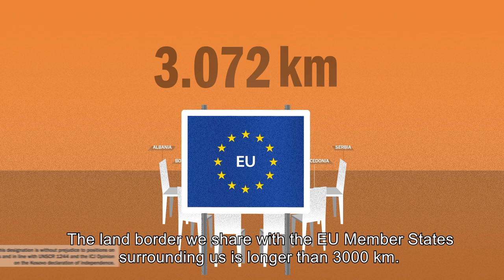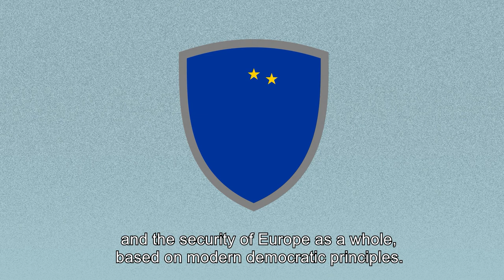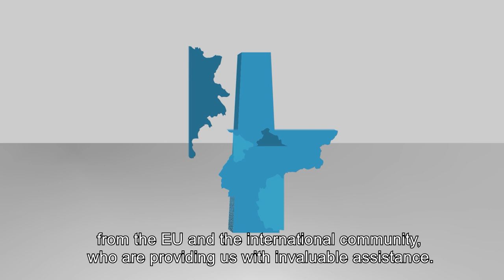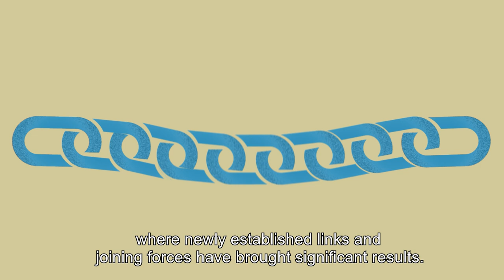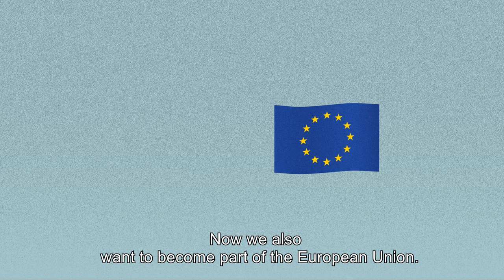WB IISG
The IISG (Integrative Internal Security Governance) is a new approach to internal security governance capacity-building and reform introduced in the Western Balkan region.
The concept enables a coordinated, aligned and sustainable effort in the major fields of internal security governance reform on part of the EU and all relevant international donors of external assistance.